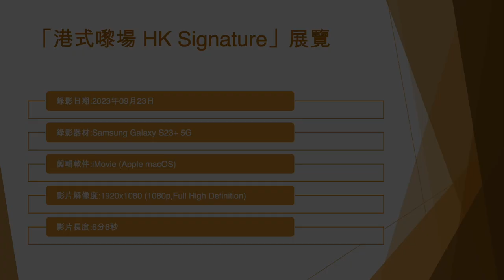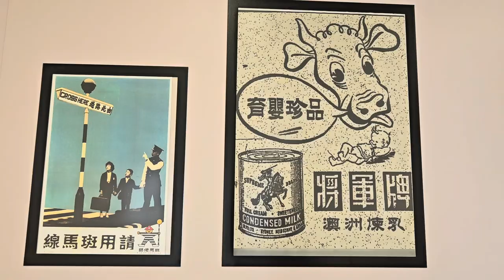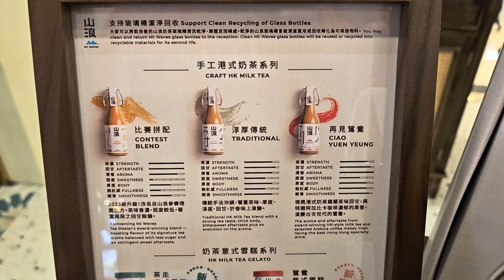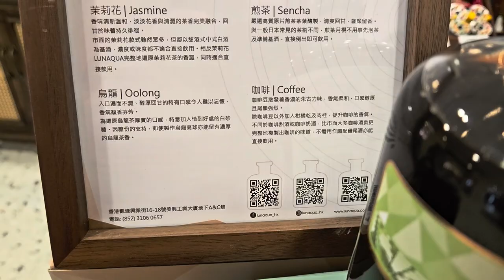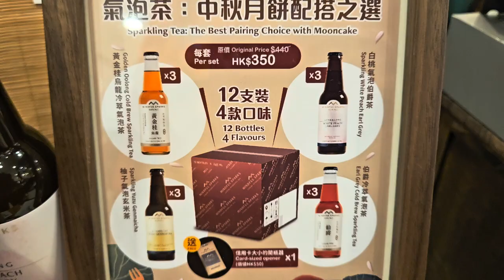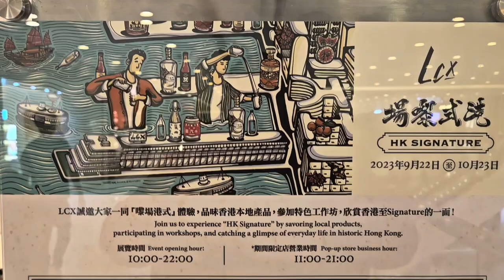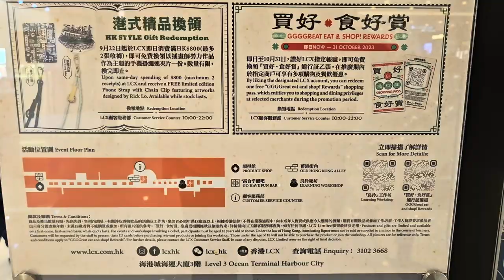「港式嚟場 HK Signature」展覽 (1) - 2023年09月23日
錄影日期:2023年09月23日
錄影器材:Samsung Galaxy S23+ 5G
剪輯軟件:iMovie (Apple macOS)
影片解像度:1920x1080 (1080p,Full High Definition)
影片長度:6分6秒